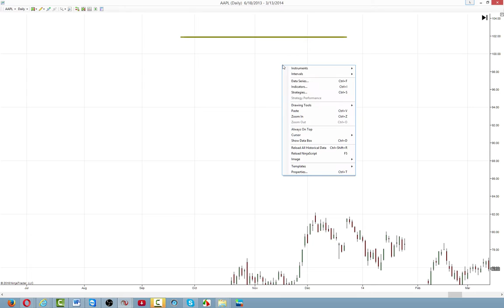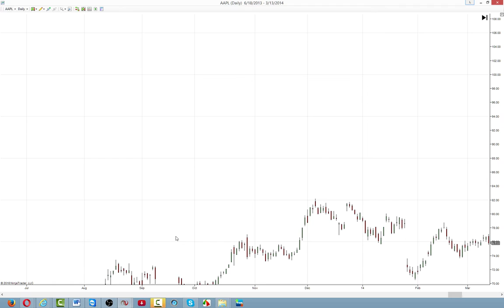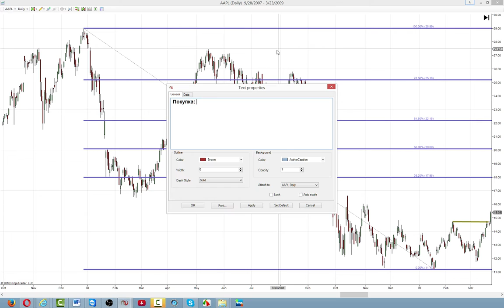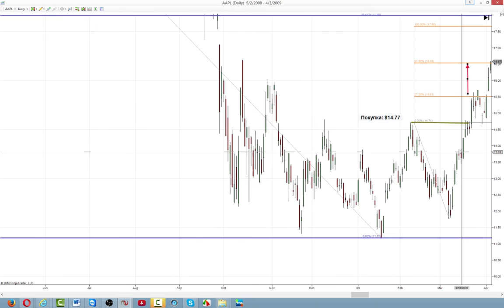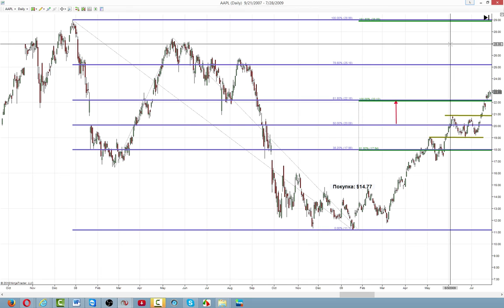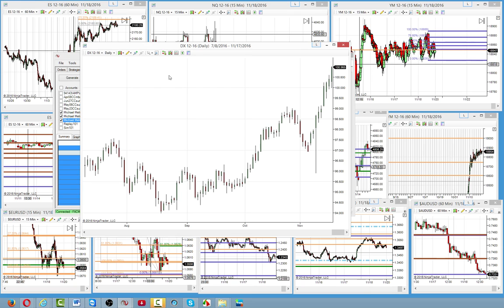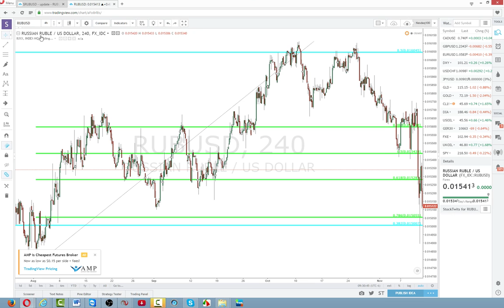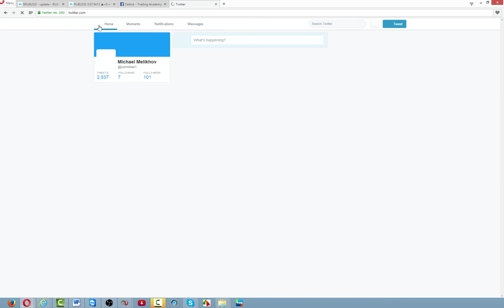Майкл Мелихов: Презентация: Тело, Дух, Душа и... Материальный Мир.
Что такое Биржа? Можно ли на ней заработать и сколько?
Презентация для начинающих.
Запись в режиме реальных графиков 20 ноября 2016г.